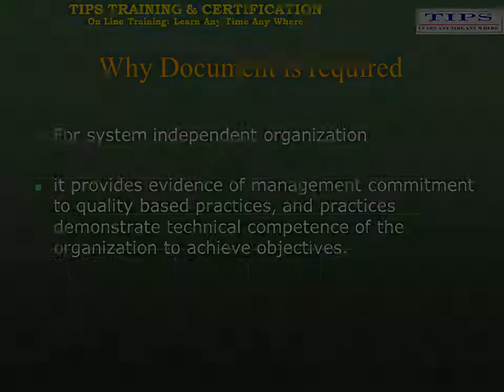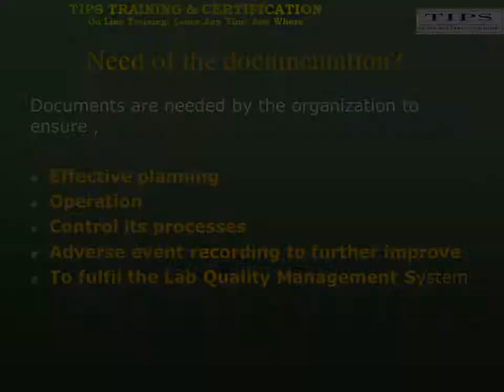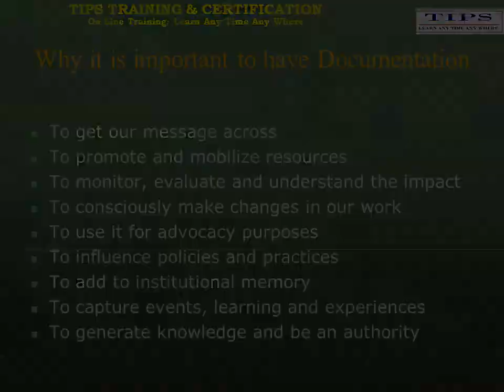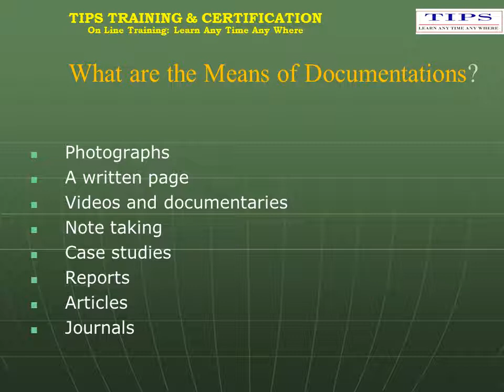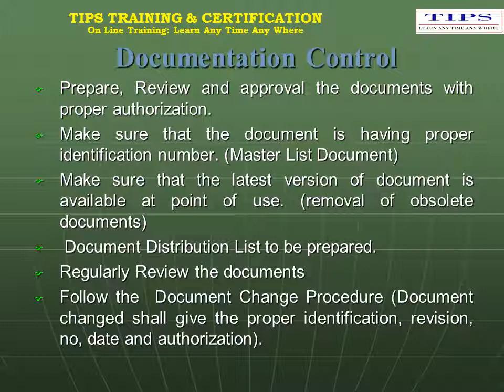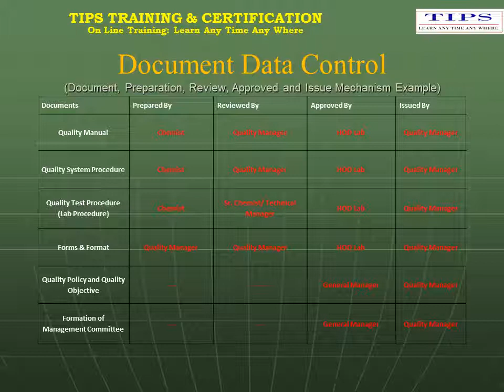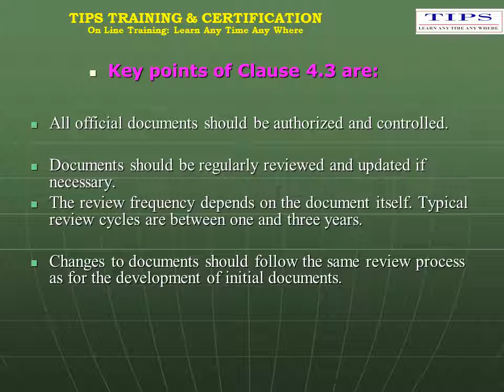LAB ACCREDITATION ISO 17025 CLAUSE 4.3 DOCUMENT CONTROL NABL TIPS- Dr.R.R.LAKHE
Documentation requirement of ISO 17025 are explained in this module with example.